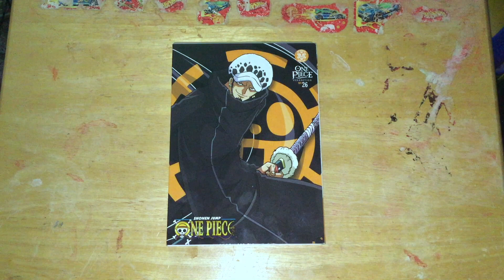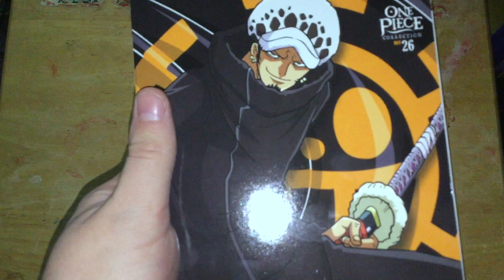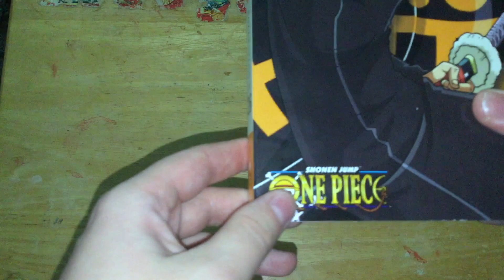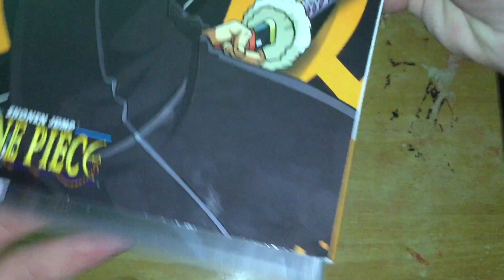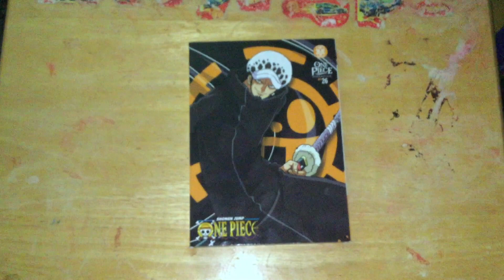One Piece Collection 26 DVD/Blu-Ray Unboxing